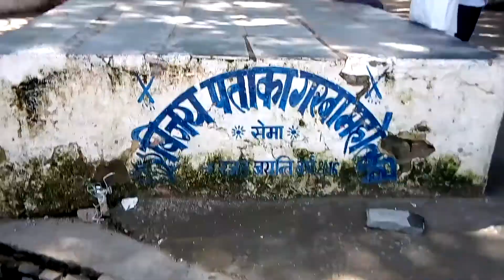मेवाड़ी लोक नृत्य गवरी महोत्सव विसर्जन सेमा 2017 लाइव वीडियो एक बार जरूर देखें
आदिवासी भील का त्यौहार गौरी महोत्सव ढाई महीने तक चलने वाला यह महोत्सव मेवाड़ में बड़ी धूमधाम से मनाया जाता है आदिवासियों के साथ में पूरा गांव इस महोत्सव का भरपूर आनंद लेता है